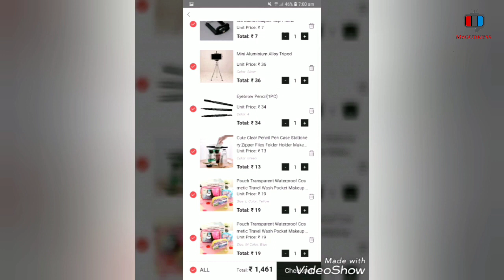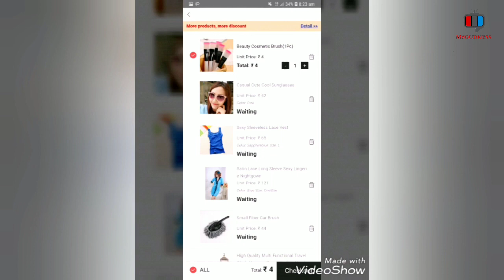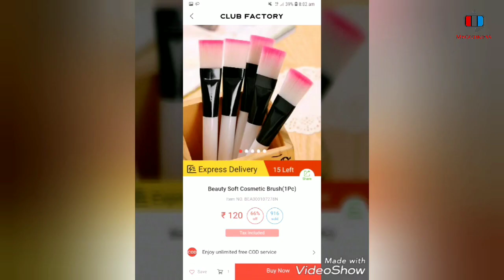Sell At Cost Sale Start| Reality of Sale|Fake| Sell at cost app Review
Sellatcost
sell at cost sale
sell at cost haul
sell at cost app review
Sale Starts at Sell at cost from 26 Feb 2019 To 28 Feb 2019.

Sell at cost is a online shopping app which sells the all kinds of makeup beauty products at low price.You can install this app from Google play store
Other Haul videos

❤️❤️Also Follow me on ❤️❤️
New Video
Tue,Thur,Sat
Bye..